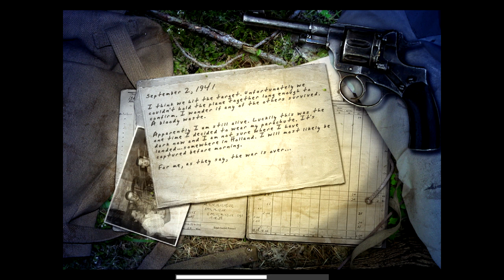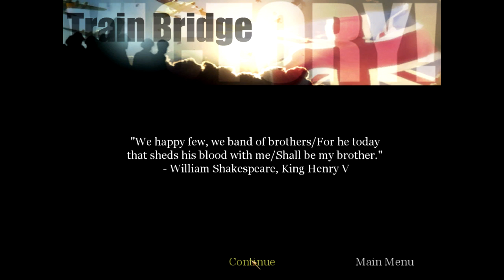Call of Duty: United Offensive - British Campaign - Part 6 - Train Bridge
This is a DLC for CoD 1. Couldn't fix the screen thingy sorry.